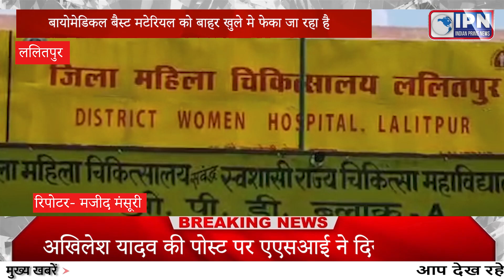ललितपुर जिला चिकित्सालय से निकलने बाले बायोमेडिकल बैस्ट मटेरियल को बाहर खुले मे फेका जा रहा